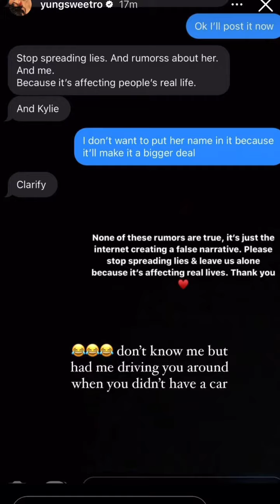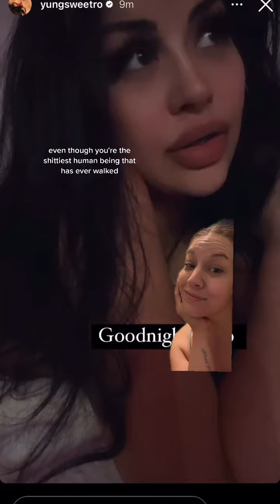Travis Scott mistress exposing him with More tea and proofs